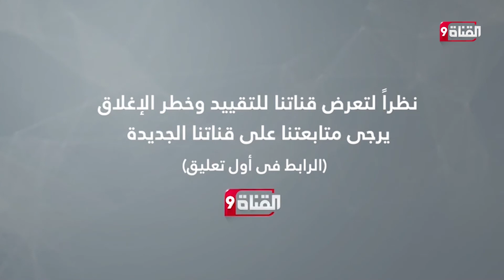هذه هي أولويات تركيا تجاه اليونان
Nilesat (النايل سات): 11603 أفقي